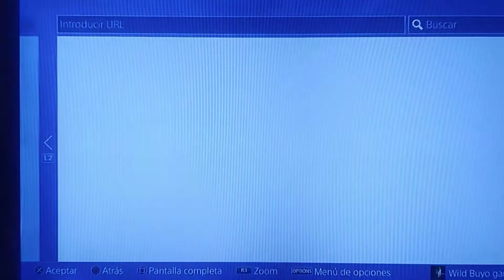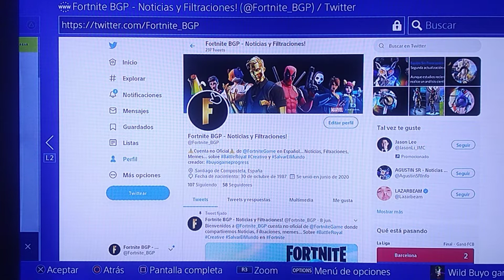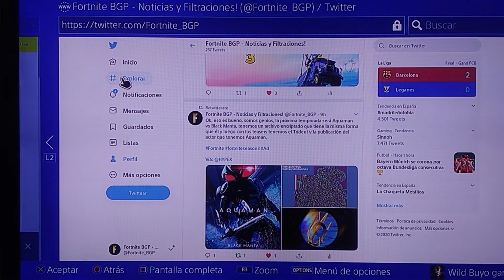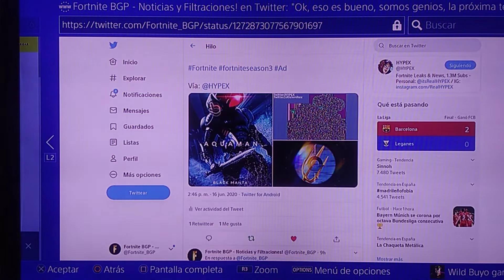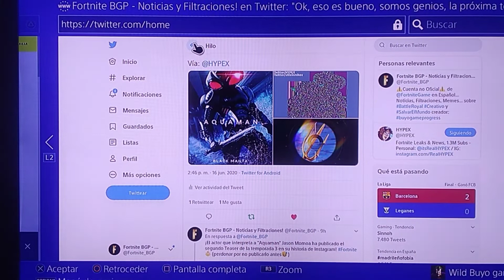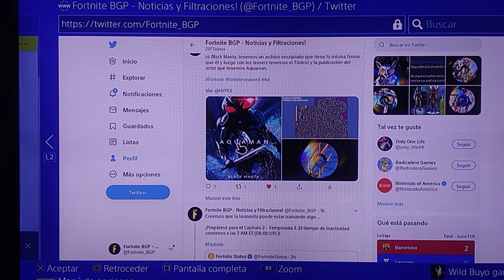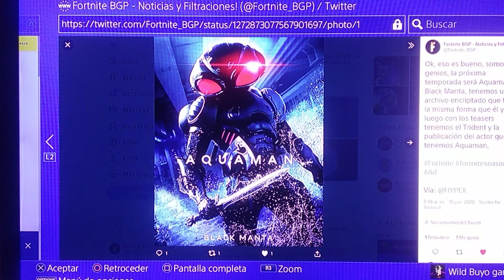TEMPORADA 3 || NUEVA SKIN ENCRIPTADA DEL PRÓXIMO PASE DE BATALLA EN FORTNITE CAPÍTULO 2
TEMPORADA 3
💥HORARIO DE TODOS LOS PAÍSES💥